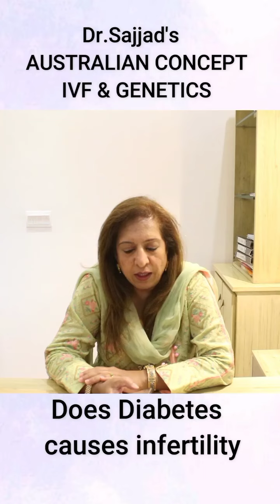Does Diabetes Cause Infertility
⬇️ Follow On Social Media To Know More & Learn About Infertility